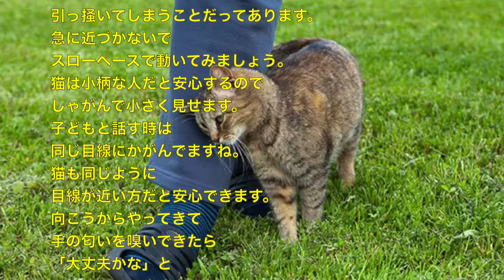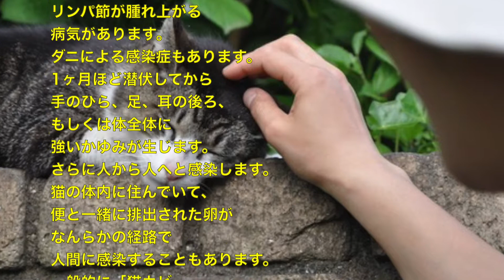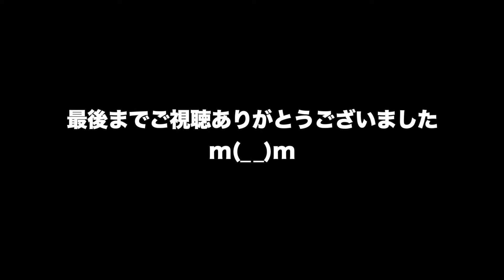動物 癒し 野良猫の触り方